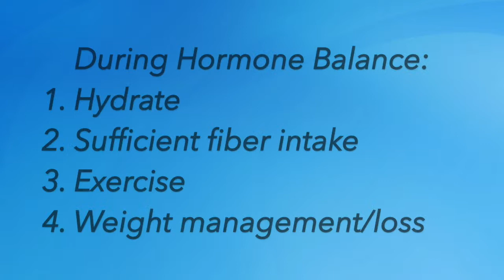How to Decrease Estrogen Dominance in Women and Men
Estrogen dominance is a real issue among women and can even affect men.  We'll cover the best ways to reduce estrogen dominance symptoms, naturally.

If you're looking for additional health information for athletes, check out the blog

For the best natural medicine products for active and athletic people

Here's what you can do to minimize estrogen dominance:
Estrogen needs to be dismantled and removed by the body. The best ways to do this naturally are:
1. Having daily bowel movements; hormones are processed in the liver then pushed into the digestive tract. If you don't go, they'll sit in your body and be reabsorbed.

2. Eat a diet rich in fiber. Fiber of course helps you move your bowels and pull the junk out of your body.

3. Exercise improves liver function and digestion.  Helps to move things out of your body.

4. Hydration also plays a role.  If you're dehydrated it's tough to move your bowels.

5. Weight loss - all of the above help to lose weight - estrogens get stored in fat tissue.

6. Take Calcium D Glucarate this helps to move estrogen out of your body

7. Also take Indolplex to assist with estrogen removal.

Lastly, guys can be affected by estrogen dominance as well; when a guy gets 'man boobs' this is a sign of excess estrogen!

Dr. Jason Barker received his Doctorate of Naturopathic Medicine from Southwest College of Naturopathic Medicine in 2001.  His use of “doctor” or “Dr.” in relation to himself solely refers to that degree. He is registered in Colorado where he maintains an active clinical practice.
This content is strictly the opinion of Dr. Jason Barker and is for informational and educational purposes only. It is not intended to provide medical advice or to take the place of medical advice or treatment from your personal physician. This video does not create a doctor-patient relationship between Dr. Barker and you. All viewers of this content are advised to consult their doctors or qualified health professionals regarding specific health questions. Neither Dr. Barker nor The Natural Athlete’s Clinic takes responsibility for possible health consequences of any person or persons reading, viewing or following the information in this educational content. All viewers of this content, especially those taking prescription or over-the-counter medications, should consult their physicians and obtain a medical exam, diagnosis, and recommendation before beginning any nutrition, supplement or lifestyle program.